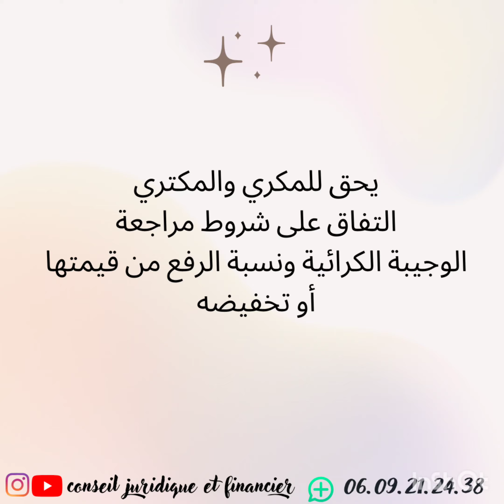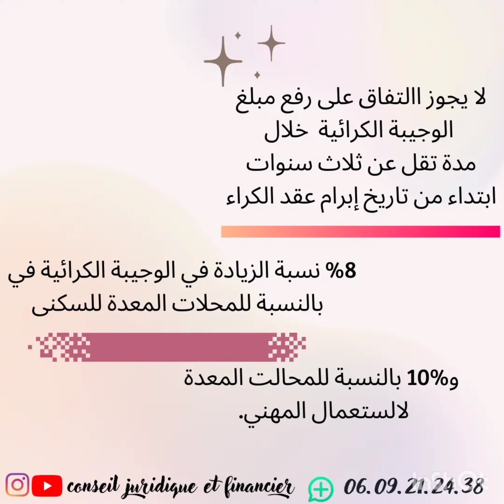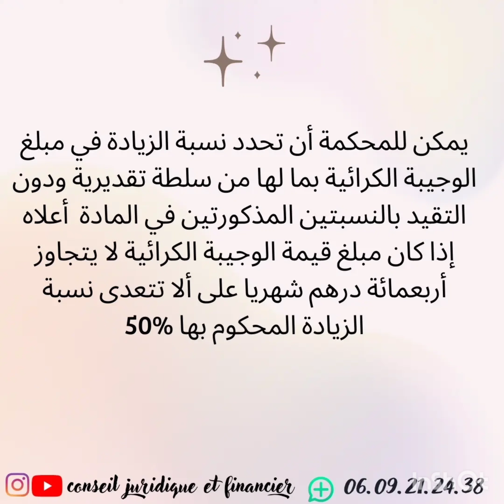شروط مراجعة الوجيبة الكراءية